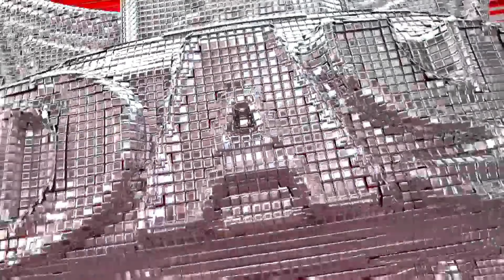Roman Reigns & Cody Rhodes vs Solo Sikoa & Jacob Fatu WWE Raw Tag Team - FULL MATCH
roman reigns vs solo sikoa full match

roman reigns vs solo sikoa 2024

roman reigns vs solo sikoa fight

roman reigns vs solo sikoa vs jey uso

roman reigns vs solo sikoa comparison

roman reigns vs solo sikoa full match 2023

roman reigns vs solo sikoa summerslam

roman reigns vs solo sikoa summerslam 2024

roman reigns vs solo sikoa and tama tonga

solo sikoa vs roman reigns

solo sikoa vs roman reigns full match

solo sikoa vs roman reigns 2024

solo sikoa vs roman reigns comparison

solo sikoa vs roman reigns full match 2023

solo sikoa vs roman reigns wrestlemania 40

solo sikoa vs roman reigns wwe 2k23

solo sikoa vs roman reigns fight

solo sikoa vs roman reigns full match 2024

solo sikoa vs roman reigns wwe 2k24

cody rhodes vs solo sikoa

cody rhodes vs solo sikoa full match

cody rhodes vs solo sikoa 2024

cody rhodes vs solo sikoa 2024 full match

cody rhodes vs solo sikoa summerslam 2024

cody rhodes vs solo sikoa summerslam

cody rhodes vs solo sikoa full match summerslam

cody rhodes vs solo sikoa smackdown

cody rhodes vs solo sikoa dark match

cody rhodes vs solo sikoa dark match 2024

solo sikoa vs cody rhodes

solo sikoa vs cody rhodes full match

solo sikoa vs cody rhodes summerslam full match

solo sikoa vs cody rhodes today match

solo sikoa vs cody rhodes summerslam

solo sikoa vs cody rhodes full highlights

solo sikoa vs cody rhodes 2024

solo sikoa vs cody rhodes full match 2024

solo sikoa vs cody rhodes money inthe bank full match

solo sikoa vs cody rhodes smackdown

roman reigns vs jacob fatu

roman reigns vs jacob fatu full match

roman reigns jacob fatu

wwe jacob fatu vs roman reigns

jacob fatu vs roman reigns

jacob fatu vs roman reigns full match

jacob fatu roman reigns

cody rhodes vs jacob fatu

cody rhodes vs jacob fatu full match

jacob fatu vs cody rhodes

jacob fatu vs cody rhodes full match

jacob fatu cody rhodes

new bloodline vs old bloodline

new bloodline vs old bloodline 2k24

new bloodline vs old bloodline comparison

new bloodline versus old bloodline

wwe new bloodline vs old bloodline

old bloodline vs new bloodline

old bloodline vs new bloodline 2k24

old bloodline vs new bloodline comparison

old bloodline versus new bloodline

old bloodline and new bloodline

wwe old bloodline vs new bloodline

wwe smackdown

wwe smackdown top 10

wwe smackdown 2024

wwe smackdown live today

wwe smackdown roman reigns